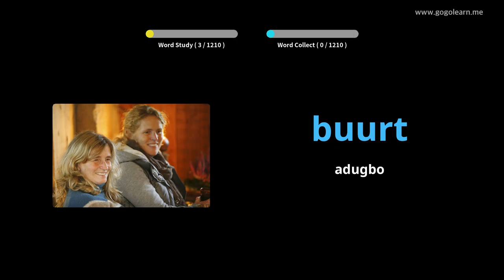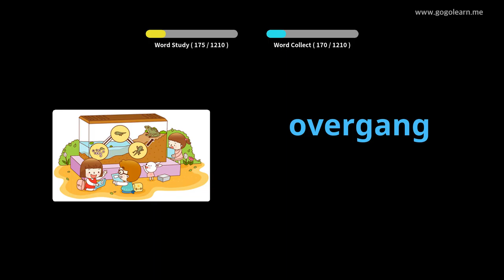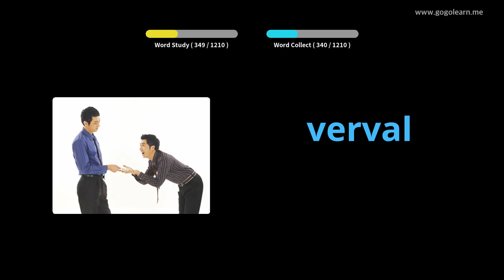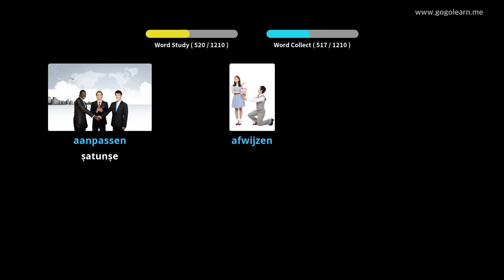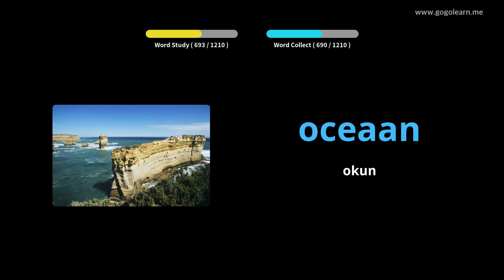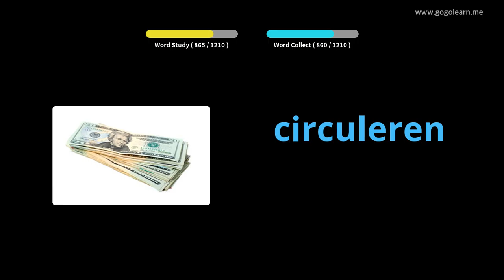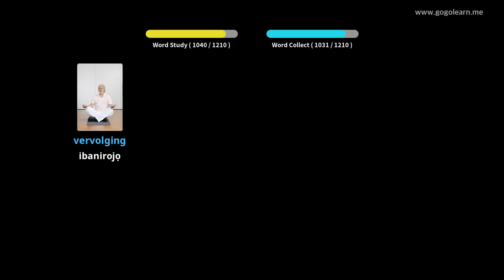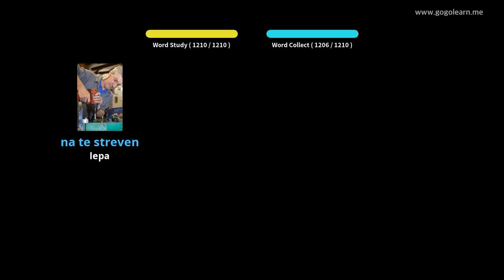Ọmọ ile-iwe Ikọkọ Dutch | Golearn